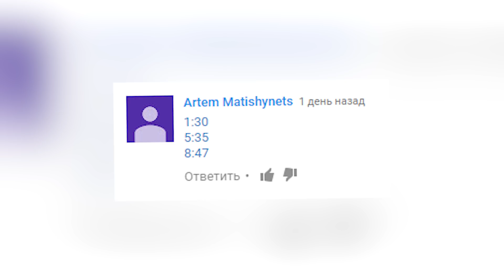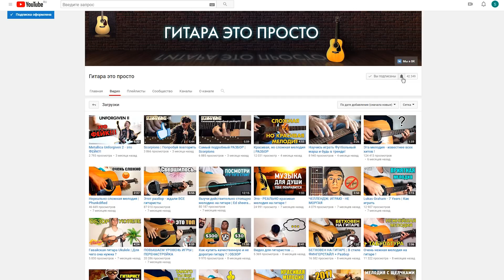16 неожиданных правил этикета со всего мира